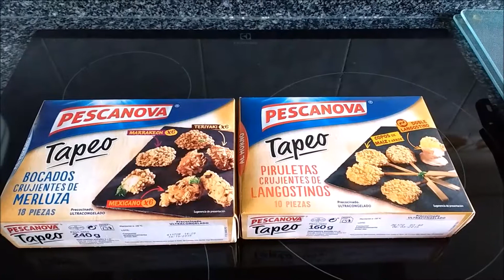tapeo horno HoyTapeo!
Nuevos productis Tapeo Pescnova se hacen en 11 minutos al horno o fritos como toda la vida. Una sorpresa las piruletas de langostinos que han volado en un momento (señal de que están más que ricas). En cuanto a los bocados crujientes de merluza sólo han gustado los de marrakech los demás no han gustado en casa mucho pero ya se sabe que sobre gustos no hay nada escito. Probarlos y me contáis que os han parecido.